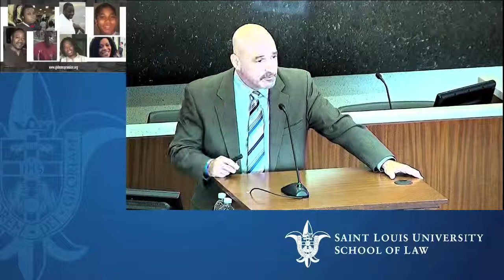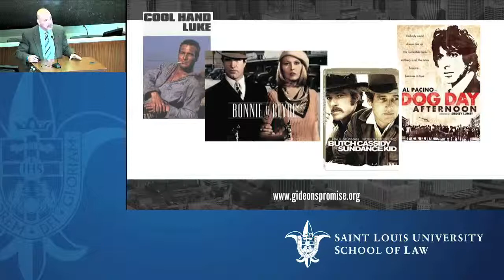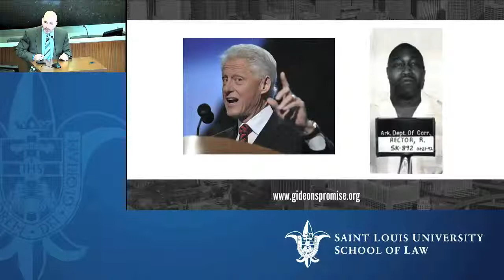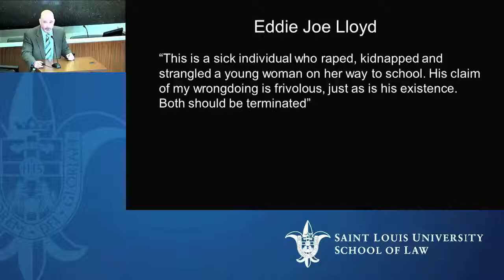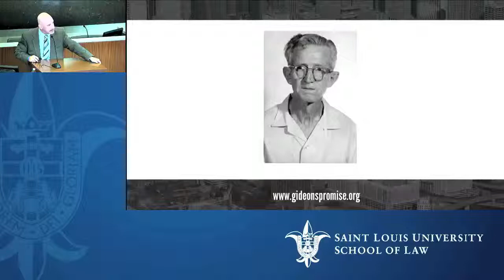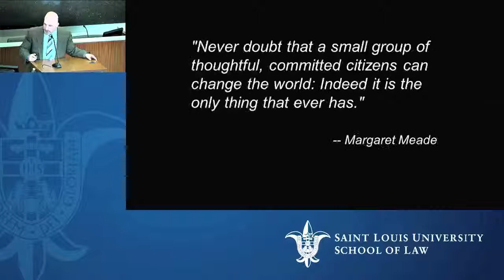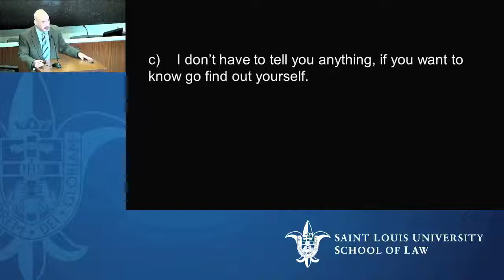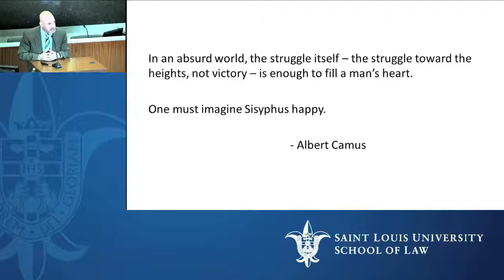James C. Millstone Memorial Lecture